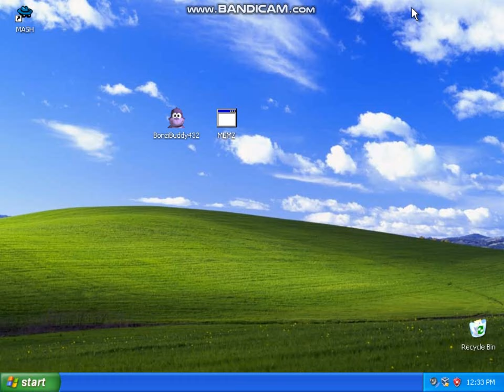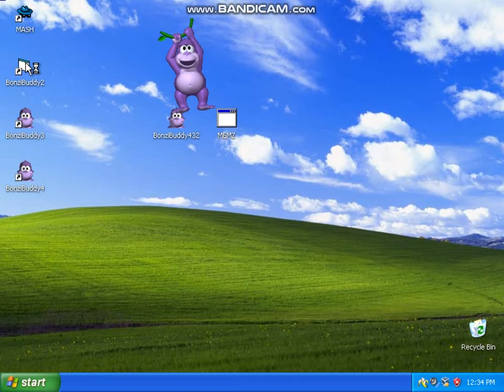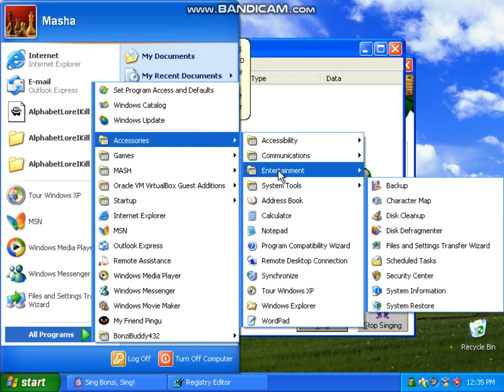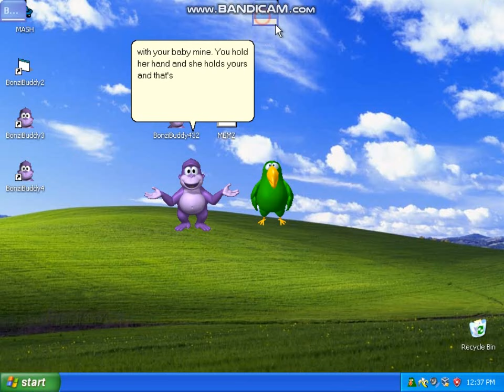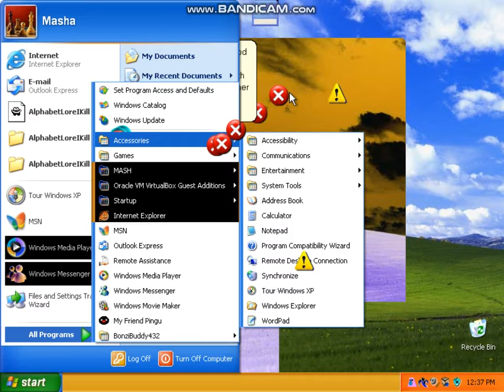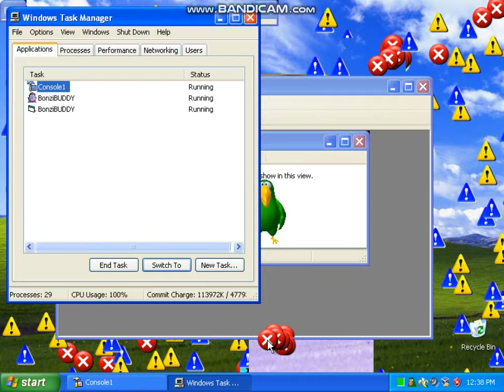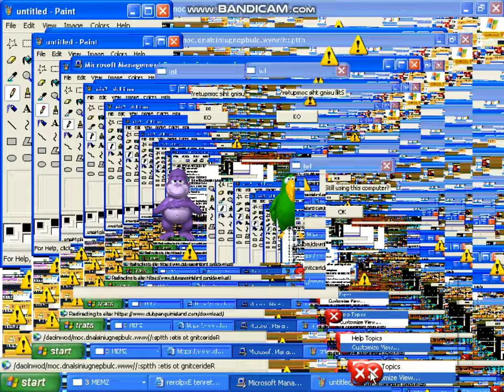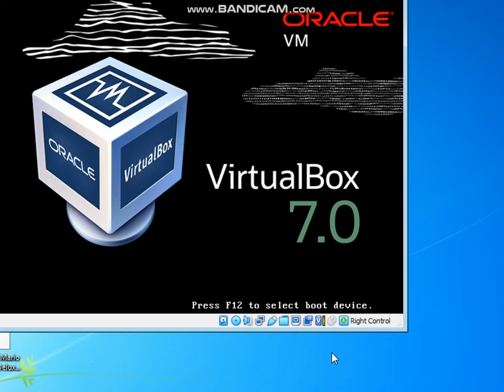BonziBUDDY and MEMZ on Windows XP